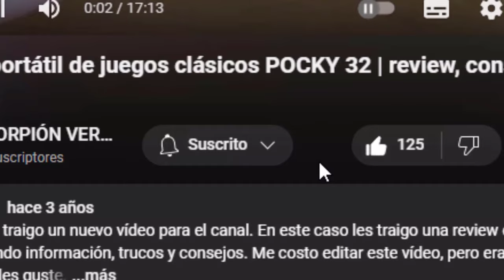MELIODAS VS BAN LA REVANCHA | The Seven Deadly Sins Grand Cross #43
00:00 INTRO
00:15 LLENDO A LA MONTAÑA
00:39 TODO EL REINO LLEGA AL COMBATE
02:47 MEJORAS
03:06 MELIODAS VS BAN
04:15 VS BAN
05:56 MELIODAS VS BAN PARTE 2
07:08 VS BAN
08:03 EL PRESAGIO DEL REY
08:55 FINAL